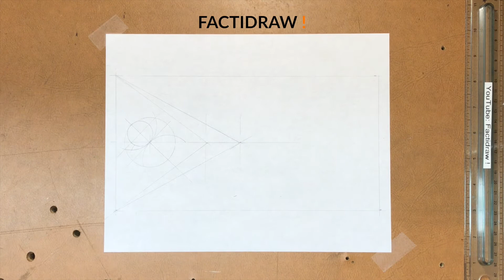Full Length Video: East Timor (Timor Leste)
In this video I drew the flag of East Timor/Timor Leste. You will need red, yellow, and black colored pencils, an eraser, a ruler, a pencil, a piece of paper, and very fine tip marker.

🎵Music Credits🎵

Music Source (Youtube): Wellness - Meditation music - Healing